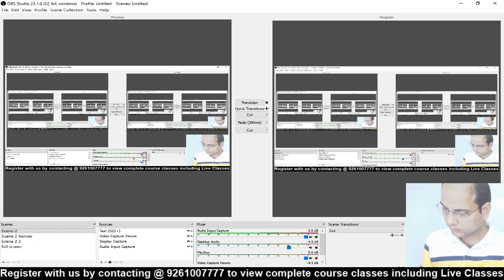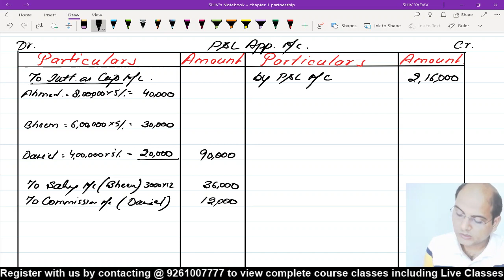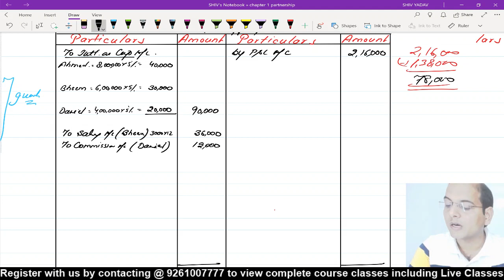illustration 77 | 19 20 | 2013 CBSE Outside Delhi | CH 1 Partnership Fundamentals